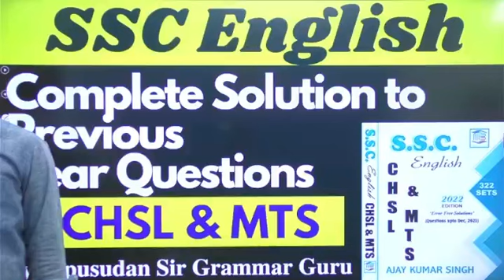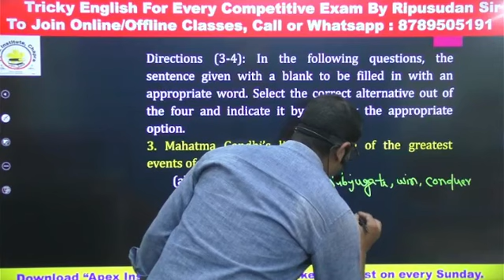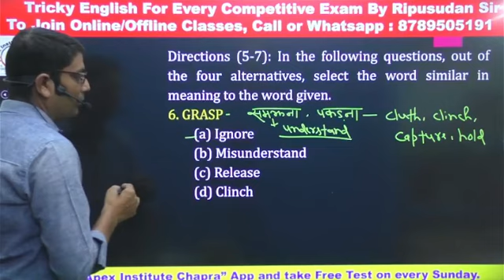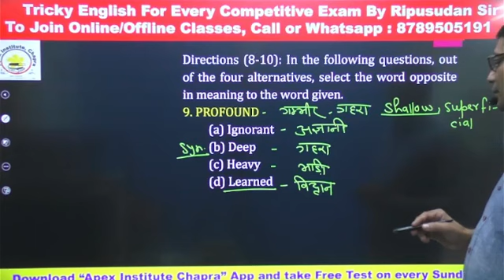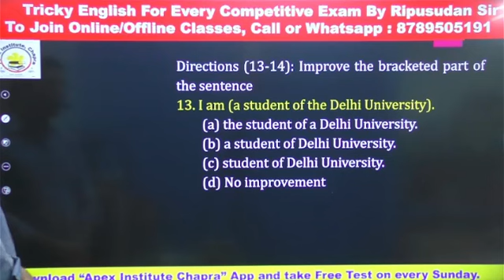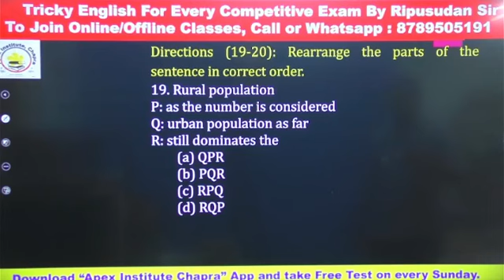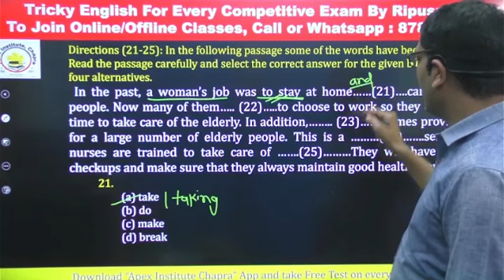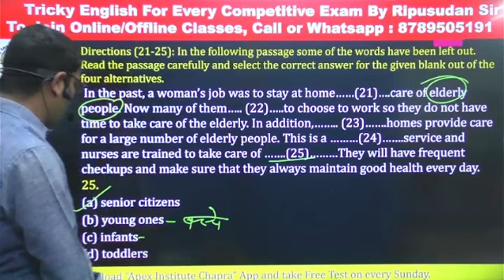MTS 2017 Set 11 | Complete Solution to Ajay Kumar Singh's Book | MTS & CHSL Previous Year Papers